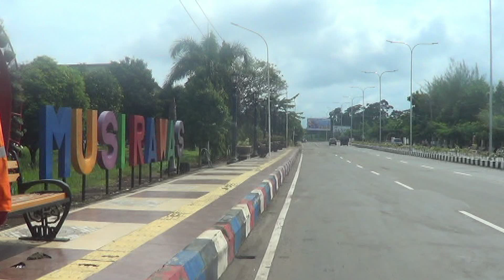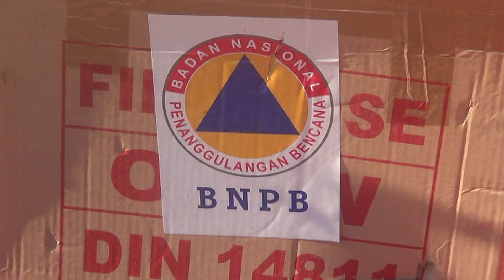Rawan Karhutla, BPBD Musi Rawas Himbau Masyarakat Tidak Membuka Lahan dengan Cara Dibakar